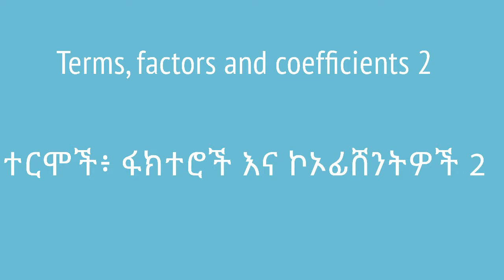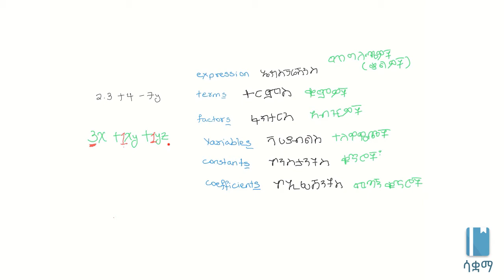Grade 7 Maths Unit 3 | Terms factors and coefficients 2 | ተርሞች፥ ፋክተሮች እና ኮኦፊሸንትዎች 2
In this video, we will continue learning about terms, factors and coefficients, based on Unit 2 of Grade 7 of the Ethiopian curriculum. The academic videos published under Saquama (Education for Ethiopia) are in line with the Ethiopian curriculum.

ይህ ቪዲዮ ስለተርሞች፥ ፋክተርዎች እና ኮኦፊሸንትዎች የጀመርነውን ትምህርት እንቀጥላለን። ቪዲዮው የተሰራው በ7ኛ ክፍል ሒሳብ ምዕራፍ 2 ላይ ተመስርቶ ነው። በሳቋማ (ኤጁኬሽን ፎር ኢትዮጵያ) ስር የተለቀቁ የቀለም ትምህርት ቪዲዮዎች ከኢትዮጵያ ስርዓተ ትምህርት ጋር የሚስማሙ ናቸው።